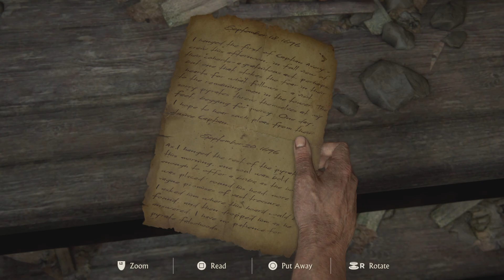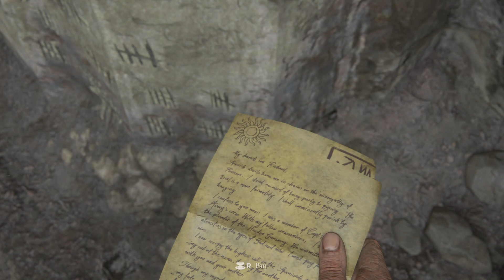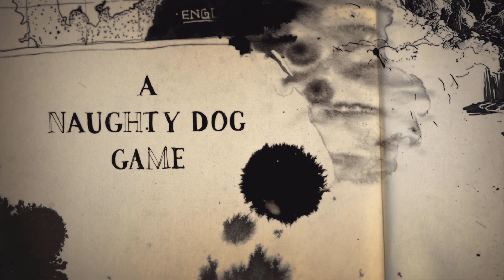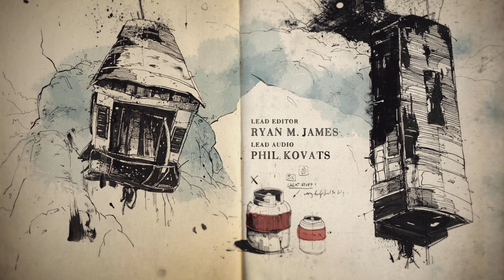Uncharted: Legacy of Thieves Collection_Moderate difficulty 2nd level Inferno place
Uncharted Legacy of Thieves : Moderate difficulty 2nd level Inferno place